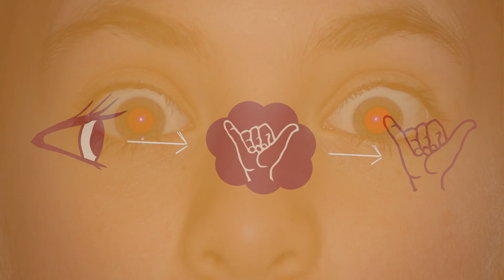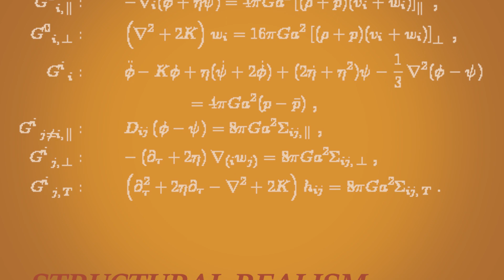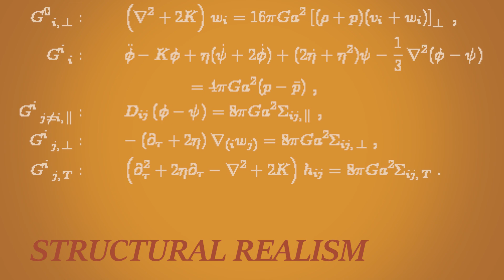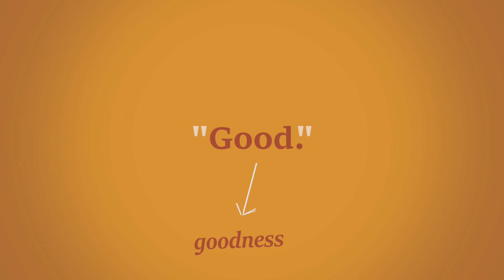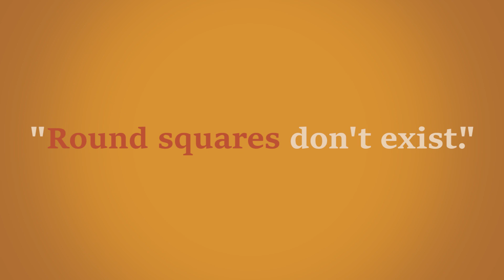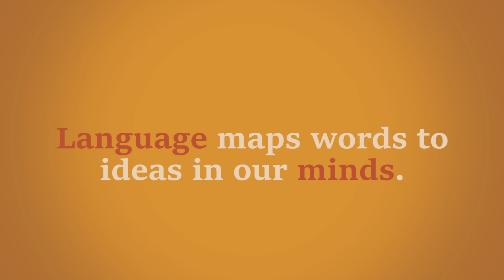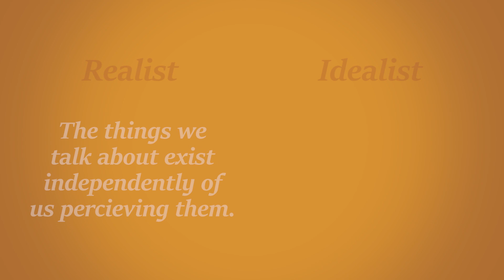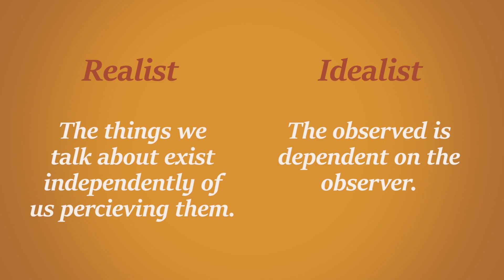What is Reality? (Naive Realism, Perception and Science)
We all have some sort of answer to this question. Is reality the world, as you perceive it? Is reality the objects of science, such as electrons and black holes? Is reality the divine forces that govern the universe, such as imagined by religions and theology? What about numbers and the laws of mathematics? Are they, in some sense, real?

In this video I lay out some influential ideas about reality:
- Naive realism (also direct realism, commonsense realism)
- Representational realism (also indirect realism)
- Scientific realism: Entity realism & Structural realism
- Platonic realism
- Meinong's jungle
- Berkeley's idealism
- German idealism
- Phenomenological idealism.

If you want to support me, fuel me with green tea: 💲